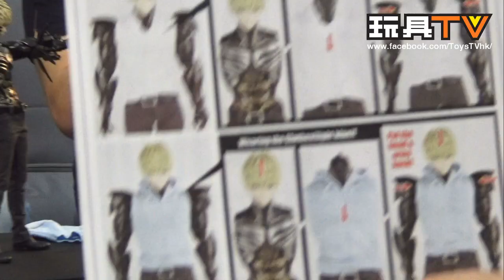TOYSTV S4 EP14 P1「爆玩具」Threezero 1/6 ONE-PUNCH MAN - GENOS Unbox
Program host: Curtis, Dio,  Bryan